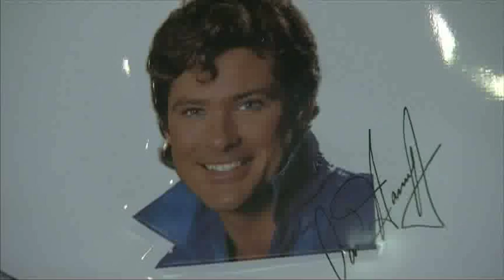BT Vancouver: Entertainment-Apr 08